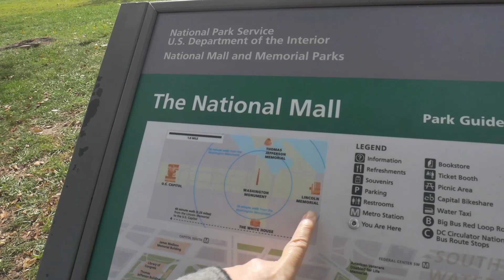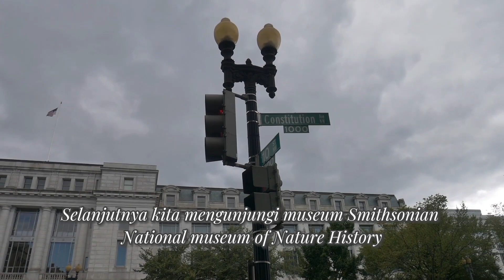Vlog Day in the life : One day tour Washington DC with Youngkey tour & travel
kali ini saya membuat konten jalan jalan ke kota Washington DC Amerika.
Dengan disponsori oleh Youngkey tour & travel philly.

Buat kalian yang berlibur ke Amerika perlu jemputan dari airport atau ingin pergi serombongan/group untuk jalan2 ke tempat yang bagus, pakai Youngkey tour & travel.

Drivernya baik dan berpengalaman, tau tempat2 yang bagus untuk dikunjungi.
Silahkan kalian bisa hubungi  Facebooknya
@youngkeytour&travel